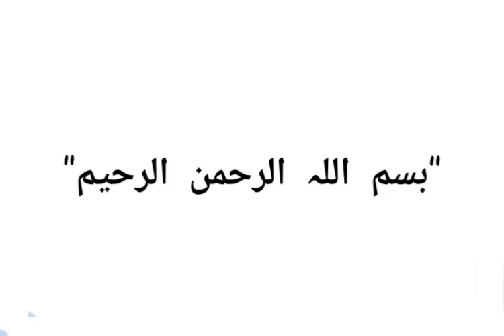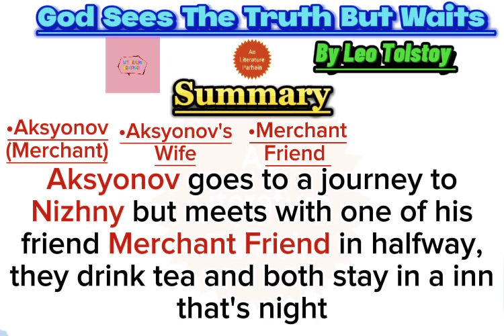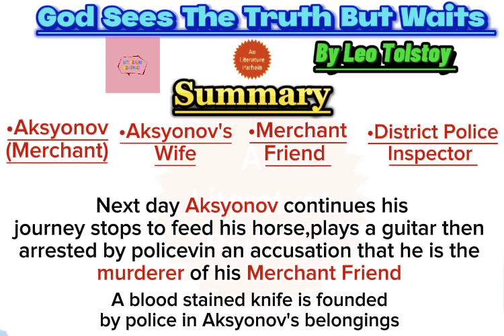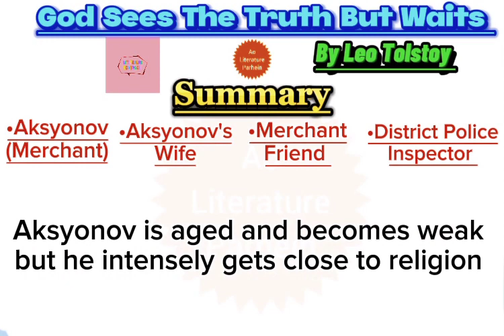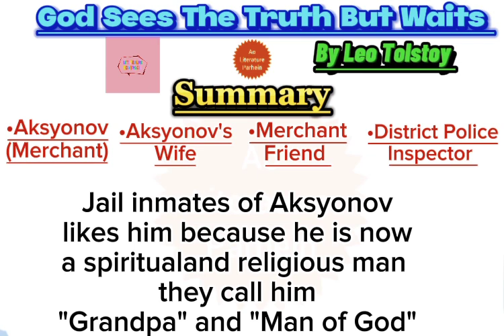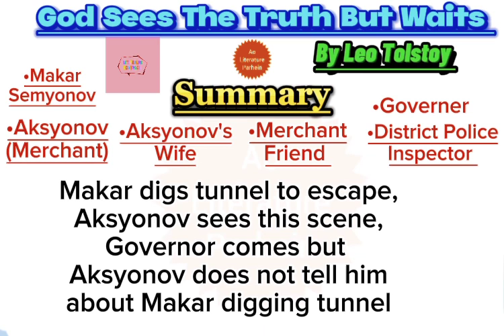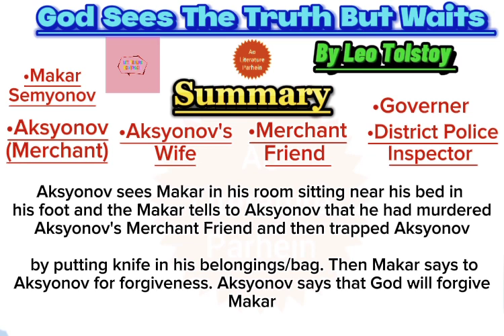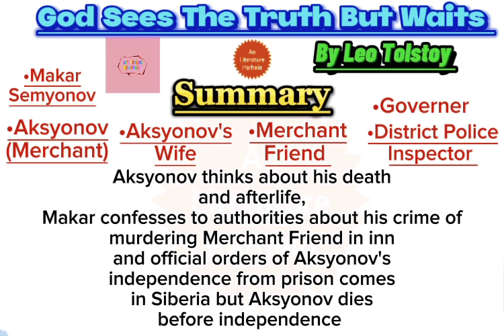God Sees The Truth But Waits short story by Leo Tolstoy summary, details and analysis in Urdu Hindi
God Sees the Truth But Waits Summary

The story opens with the relatively young Aksyonov, a well-to-do merchant, living with his family in the town of Vladimir, Russia. Aksyonov is jovial, handsome, and talented at singing, and he owns two shops and a house; however, he has a habit of excessive drinking.

Halfway into his journey to Nizhny, Aksyonov meets a merchant friend at an inn for tea. He and his friend both spend the evening at the inn, and in the morning Aksyonov continues on his way. During a break in the journey, as Aksyonov feeds his horse and plays his guitar, a state official suddenly arrives with two soldiers and begins questioning Aksyonov, focusing on the prior evening and on Aksyonov’s interactions with his merchant friend. When a bewildered Aksyonov inquires as to what is going on, the official introduces himself as the district police inspector and informs Aksyonov that his merchant friend was murdered at the inn. The inspector orders a search of Aksyonov’s belongings and discovers a bloodstained knife.

In jail, Aksyonov is visited by his grief-stricken wife, who collapses upon seeing her husband in prison clothes and fetters. Aksyonov’s wife informs him that his last hope of exoneration and release—a petition to the tsar—has been rejected.

After being flogged, Aksyonov is sent to a Siberian labor camp, where he remains for 26 years. In a fulfillment of his wife’s prophecy, his hair turns completely gray and he becomes physically fragile, acquiring a stoop. Aksyonov becomes intensely devout and acquires the prison monikers of “Grandpa” and “Man of God,” reflecting both his piety and his bodily deterioration.

One day, Aksyonov hears a recently-arrived inmate named Makar Semyonov announce that he comes from Vladimir, Aksyonov’s hometown. Aksyonov asks for word of his family; Makar replies that he has heard of them as well-to-do people whose head of household is incarcerated in Siberia.

Aksyonov’s suspicion of Makar sends him spiraling into a terrible depression. Aksyonov pictures his long-lost wife and children and reflects upon his false imprisonment, the now-lost light-heartedness of his youth, and the brutality (and injustice) of his punishment.

One night, Aksyonov comes across Makar digging an escape tunnel under the wall of the prison. When soldiers discover this tunnel the very next day, the governor arrives on the scene and begins questioning the prisoners. When the governor questions Aksyonov, he praises Aksyonov as a spiritual man who always tells the truth.

The following night, Aksyonov finds Makar sitting at the foot of his bed. Makar, deeply affected by Aksyonov’s decision to protect him, desperately begs Aksyonov for forgiveness and confesses that he is the true murderer of the merchant at the inn. In addition, Makar admits to having framed Aksyonov by placing the bloody knife in his bag. Makar promises Aksyonov that in exchange for forgiveness he will confess his crime to the authorities, presumably leading to Aksyonov’s official exoneration. Aksyonov responds with anger, insisting that even if he were to be released from prison he would still be miserable, as he would have no home or family to return to. However, Makar persists in begging Aksyonov’s pardon; he bursts out sobbing and shares with Aksyonov how shameful he feels knowing that a man for whom he caused such suffering took pity on him and safeguarded him from the authorities.

Aksyonov suddenly feels his heart lighten, and thoughts of his death and of the afterlife replace his painful longing for home and for relief from prison (that is, earthly concerns). Though Aksyonov urged Makar to concentrate on God as the source of forgiveness, Makar nevertheless admits to the state authorities that it was he, and not Aksyonov, who murdered the merchant, and Aksyonov is officially approved for release from prison. By the time permission for Aksyonov’s release reaches Siberia, however, Aksyonov has died, passing into the afterlife, where worldly authority ends and God is the only source of justice.

God Sees The Truth But Waits short story
God Sees The Truth But Waits short story by Leo Tolstoy
God Sees The Truth But Waits by Leo Tolstoy
God Sees The Truth But Waits short story by Leo Tolstoy summary and analysis in Urdu Hindi
Leo Tolstoy short story God Sees The Truth But Waits summary in Urdu Hindi
God Sees The Truth But Waits summary in Urdu Hindi
God Sees The Truth But Waits short story by Leo Tolstoy summary and details in Urdu Hindi